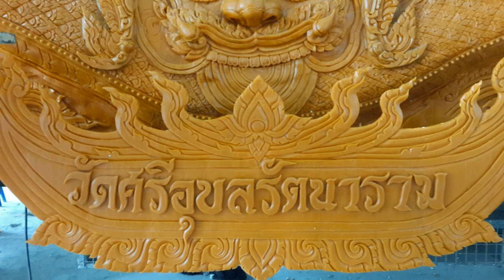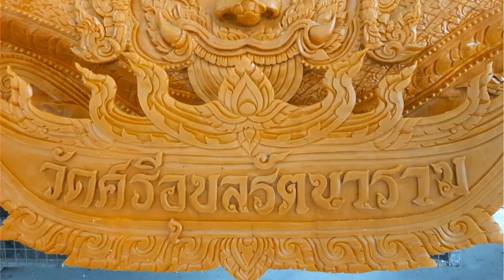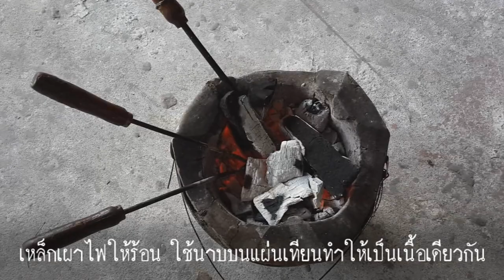เทียนพรรษา วัดศรีอุบลรัตนาราม ปี 2560, Candle Festival Ubon Ratchathani 2017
เทียนพรรษา วัดศรีอุบลรัตนาราม ปี 2560
Wat Si Ubon Ratnararam
Candle Festival Ubon Ratchathani 2017

วัดศรีอุบลรัตนาราม อ.เมือง จ.อุบลราชธานี 34000